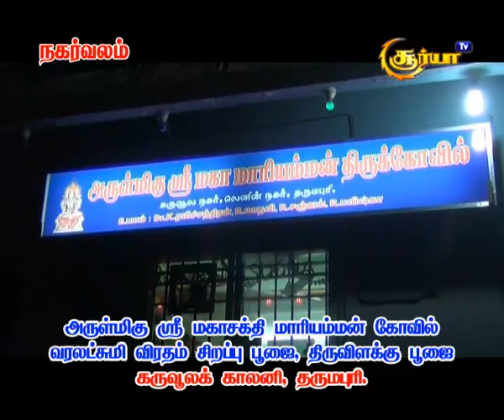அருள்மிகு ஸ்ரீ மகாசக்தி மாரியம்மன் கோவில் வரலட்சுமி விரதம் சிறப்பு பூஜை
கருவூல காலனி தீயணைப்பு நிலையம் பின்புறம் தர்மபுரி